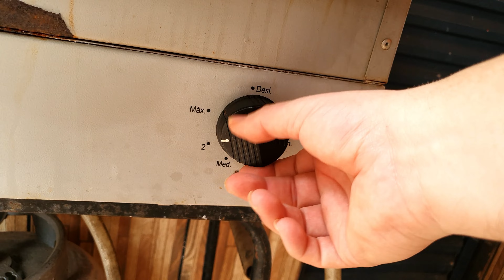Inacreditável, Carne de Jaca: Parece carne de verdade, uma delícia super saudável